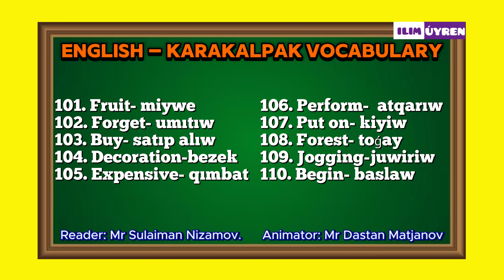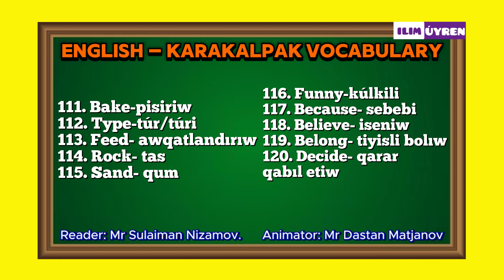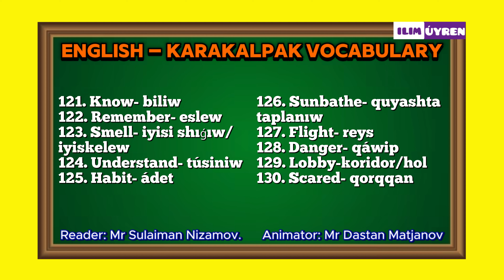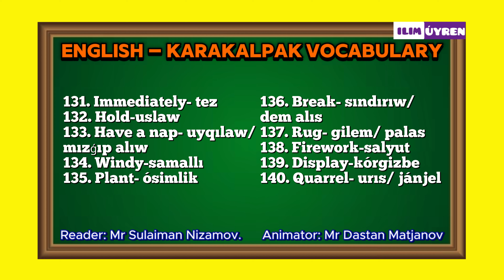Inglis tilindegi eń kóp qollanılatuǵın sózler. | 3-bólim | ilim_úyren | Qaraqalpaqsha kontent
Inglis tilindegi eń kóp qollanılatuǵın sózler toplamı 3-bólim.